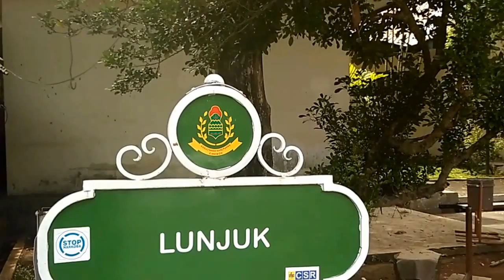WISATA SEJARAH CIREBON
WISATA KE CIREBON JANGAN LUPA MAMPIR KE KERATON KASEPUHAN CIREBON